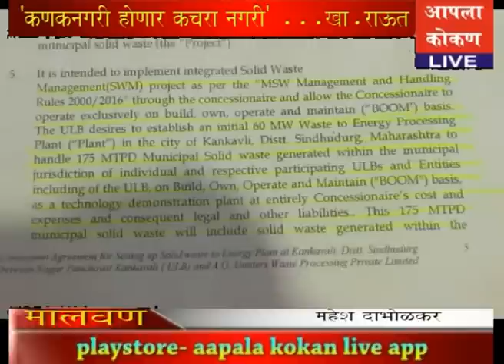AAPALA KOKAN LIVE - विरोधक कणकनगरीची कचरा नगरी करतील - खासदार राऊत